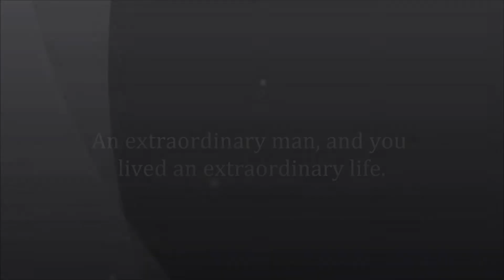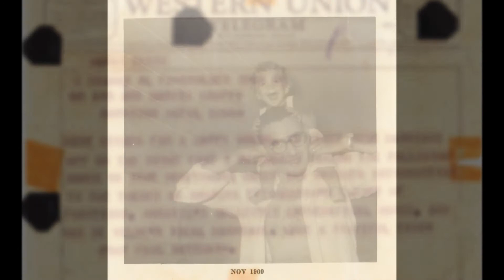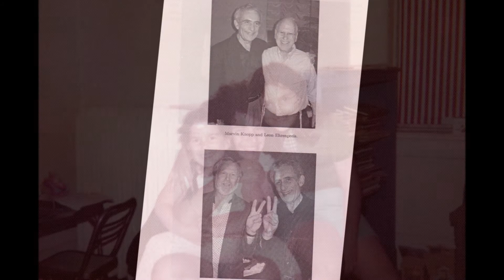A Tribute to Marvin Knopp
A tribute to Marvin Knopp. A amazing man that lived an extraordinary life. We will always love you.